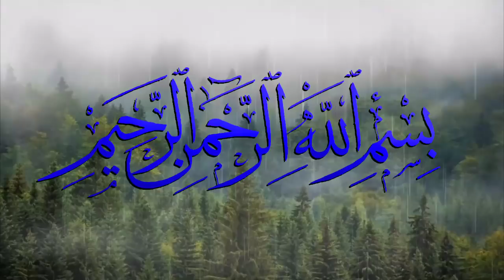1000 Sal Purani Lohari Gate Ki JinZadi | Jinnat Ki Kahani | Sachi Kahani|Urdu Kahaniyan|Horror Story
1000 Sal Purani Lohari Gate Ki JinZadi | Jinnat Ki Kahani | Sachi Kahani|Urdu Kahaniyan|Horror Story
1000 Sal Purani Lohari Gate Ki JinZadi | Jinnat Ki Kahani | Sachi Kahani|Urdu Kahaniyan|Horror Story
1000 Sal Purani Lohari Gate Ki JinZadi | Jinnat Ki Kahani | Sachi Kahani|Urdu Kahaniyan|Horror Story